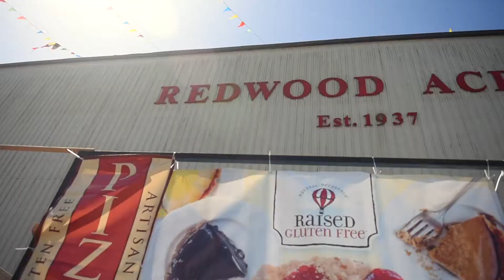Best of Humboldt Fair 2017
Redwood Acres Fairgrounds, June 22-25